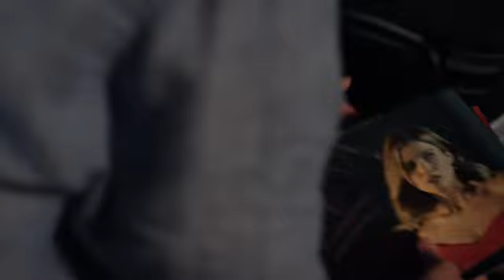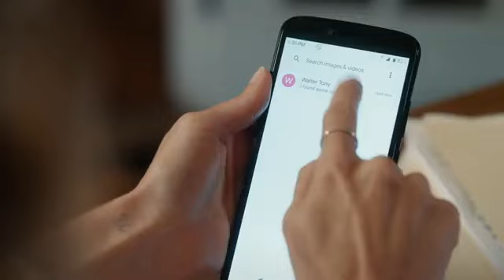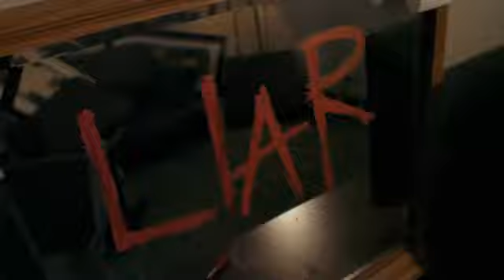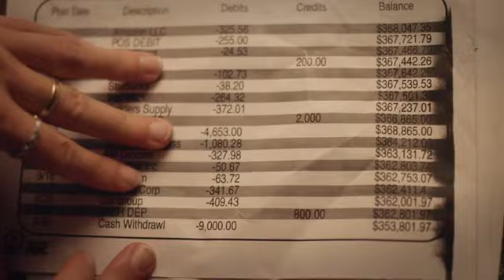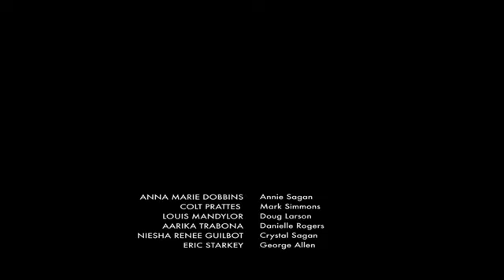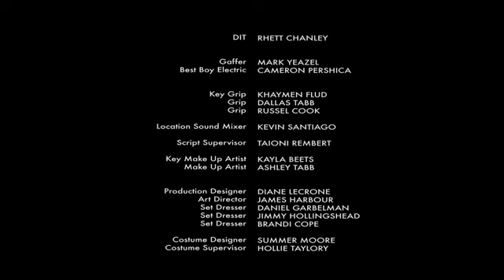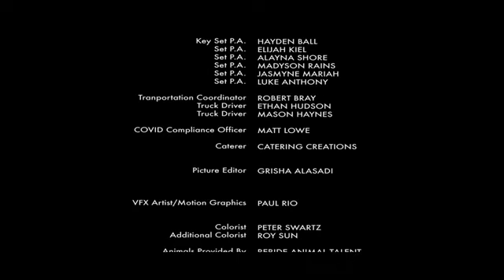Controversy at Court Trial LMN New Lifetime Movies 2024 Based On True Story 2024